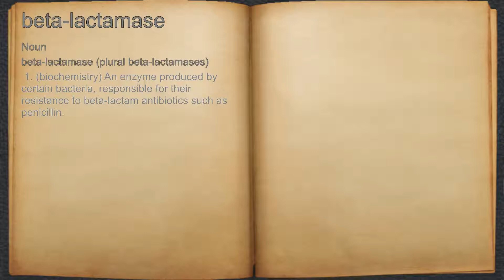What does beta-lactamase mean?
A spoken definition of beta-lactamase.

Intro Sound:
Typewriter - Tamskp